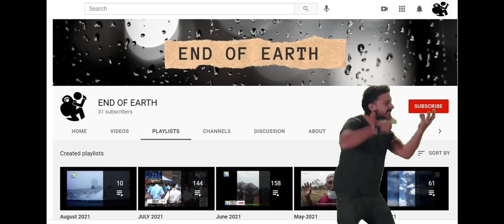Devastating Situation for Germany again! Powerful tornado hit Germany Grossheide, Ostfriesland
Devastating Situation for Germany again! Powerful tornado hit Germany Grossheide, Ostfriesland, Germany causing heavy damage & destroyed local towns